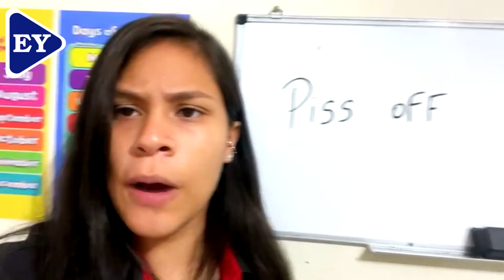PISS OFF | MARIA FERNANDA | ENGLISH YOU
🔽SAIBA MAIS SOBRE NOSSO CURSO PRESENCIAL🔽